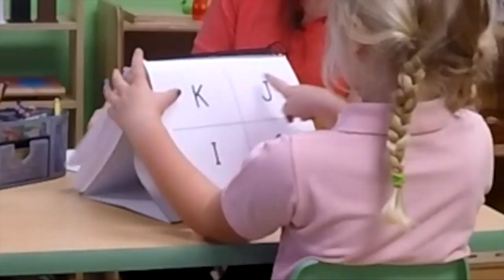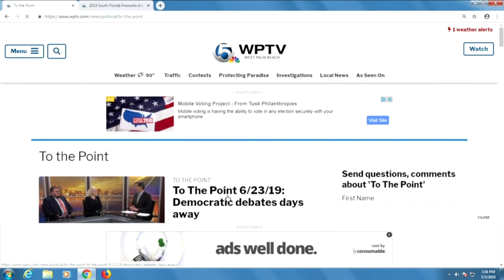To The Point 7/7/19: Investigative journalists discuss their stories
WPTV's Sam Smink and Merris Badcock discuss their latest investigative stories with Michael Williams.